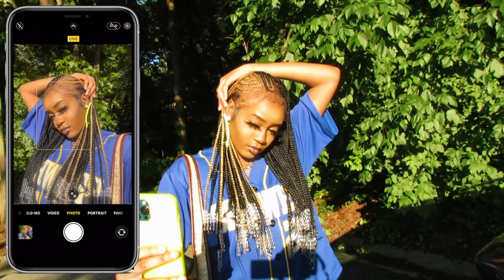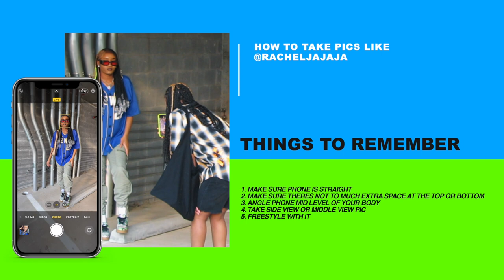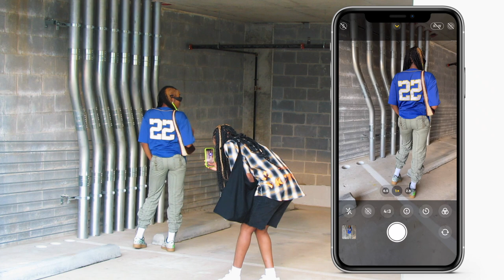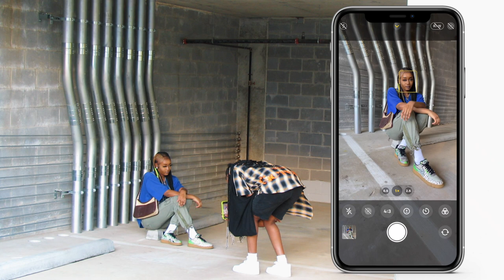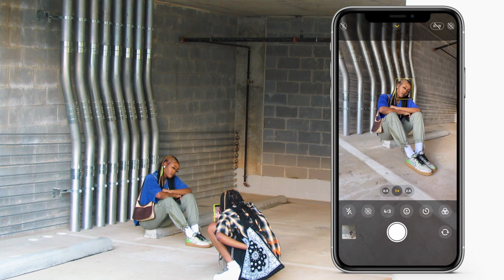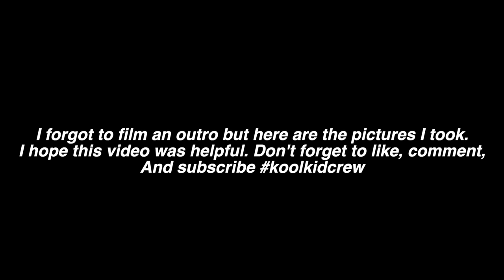HOW I TAKE MY INSTAGRAM PICTURES (ANGLES, POSES , & SCENERY)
comment videos suggestions!!

OTHER INFO :
Age- 18
Height- 5’7
Camera- Canon Powershot 5X40 HS

Songs used

prod. inspectah